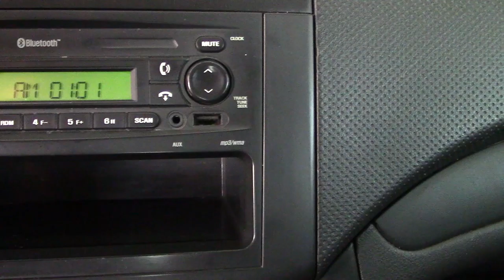Chevrolet / Aveo/2017 - 3763